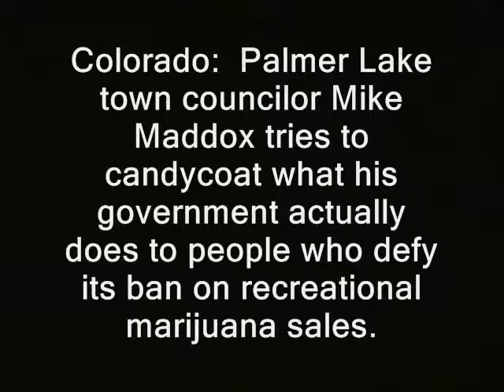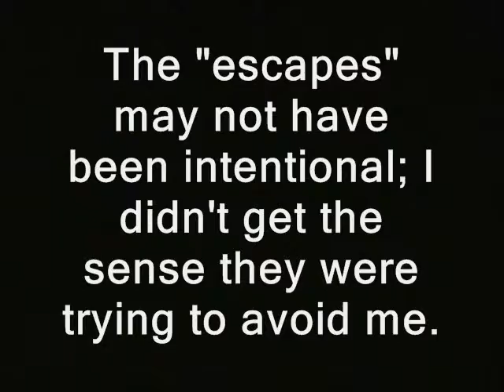CO marijuana - Arrests aren't hostile acts, suggests politician